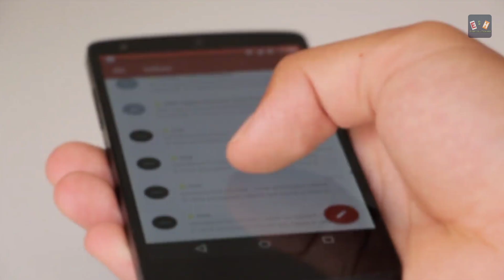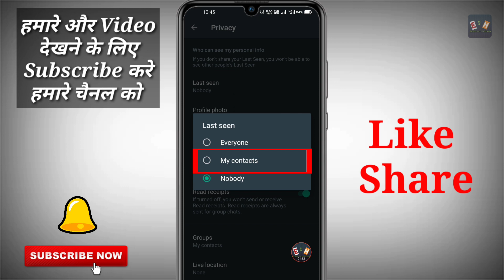My Whatsapp Last Seen Not showing ? मेरे WhatsApp का last Seen किसी को नहीं दिख रहा Solved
Welcome to the Every Solution Hindi.